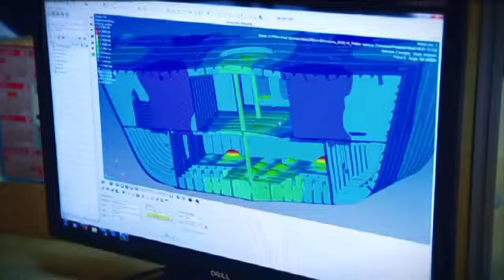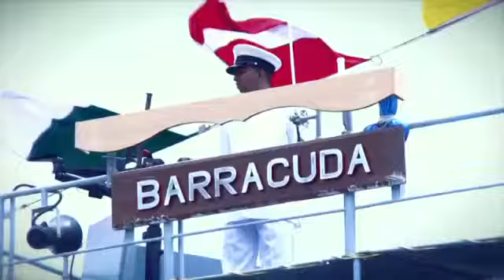Indian Navy documentary -2017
Indian navy inspiring the nation from the deep of ocean towards the heart of 1.2 billion peoples .